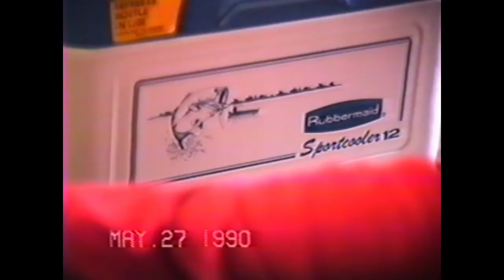Compton - 1990 May 27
Sam's 73rd birthday, followed by some basketball on the patio